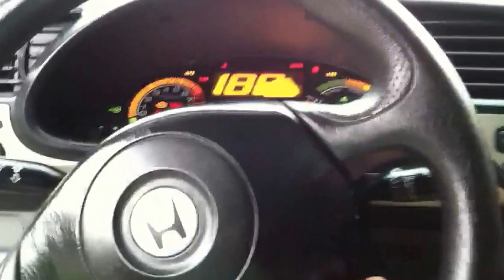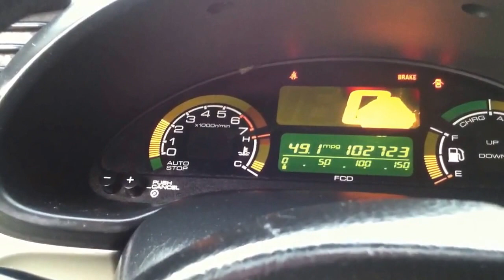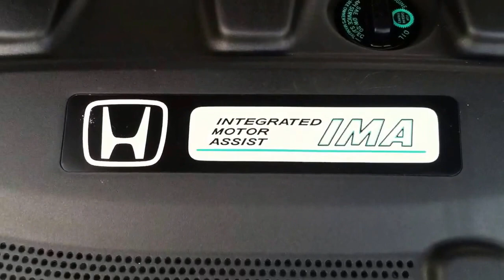2001 Honda Insight Hybrid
SOLD ! for $5,500 2001 Honda Insight 102,XXX miles

**please excuse the static noise on the microphone. sorry